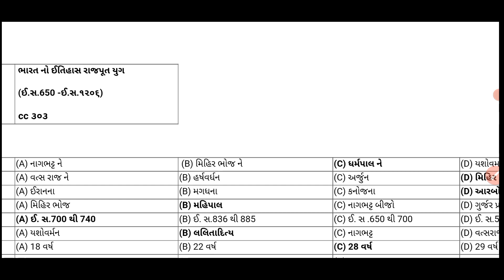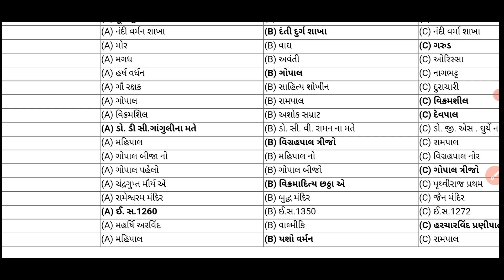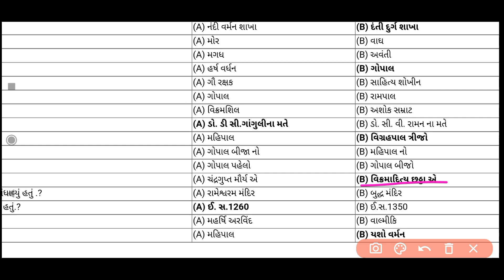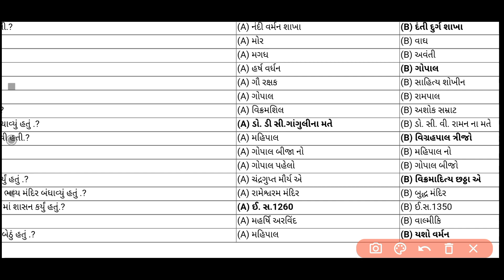B A Sem 3 History CC 303 Most IMP MCQs l Sem 3 History MCQs l CC 303 MCQs l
B A Sem 3 Gujarati CC 305 Most IMP MCQs l Sem 3 Gujarati MCQs l CC 305 MCQs l ‎@HNGU LANGUAGE LAB

B A Sem 3 Gujarati CC 305 Most IMP MCQs
Sem 3 Gujarati MCQs
CC 305 MCQs
@HNGU LANGUAGE LAB

hngu exam 2021 News
ba sem 3 compulsory english mcq
sahitya vivechan na siddhant in gujarati sem 5 mcq
ba sem 5 gujarati mcq
ba sem 3 gujarati mcq
gujarat university news today
gujarat university
ba sem 3 gujarati
ba sem 3 history mcq 2021
ba sem 5 compulsory english
bhasha vigyan gujarati sem 5 mcq
b a sem 5 english paper
gujarat university online exam
sppu exam online or offline
svapnavasavadattam mcq in English
t.y.b.a gujarati sem 5
b.a sem 3 english grammar
b.a sem 3 english paper 2021
ba sem 3 english mcq
gujarat university bcom sem 3 exam date 2021
vg study point
b a sem 1 sanskrit paper 2021
syba sem 3 compulsory English
a book of plays sem 5
ba sem 3 english
ba sem 3 sociology
gujarat university exam news
gujarat university sem 3 exam date 2021
arvachin gujarati sahitya no itihas ba sem 5 mcq
ba sem 5 english paper
madhyakalin gujarati sahitya ba sem 3
tyba sem 5 sociology
b.a sem 3 gujarati
ba sem 3
ba sem 3 english paper
bcom sem 3 exam da

HNGU Regular Student Online Or Offline Exam News 2021_Regular Student Exam News 2021-22

HNGU New Paripatra 2021-22
Practicle Exam News
Exam Date
Ripitar Exam News
Regular Student Exam
HNGU College Tips
HNGU Study Points
HNGU Student Exam News
HNGU New Pariptra

HNGU Regular Student Online Or Offline Exam News 2021
Regular Student Exam News 2021-22

BA Sem 5 Exam_BCOM SEM 5 Exam_PG SEM 1&3 EXAM_Regular Student Exam Date Diclear

HNGU Study Point HNGU, exam 2021, offline, BA SEM 5 exam date 2021, online, BA SEM 3 exam date 2021, BA SEM 1 exam date 2021, MCOM, Msc, BED SEM 3, MCOM SEM 1, BED SEM

-: Diclaimer :-

Comment, news reporting, teaching, scholarship and research. Fai use is a use permitted copyright statute that might otherwise be infriging.